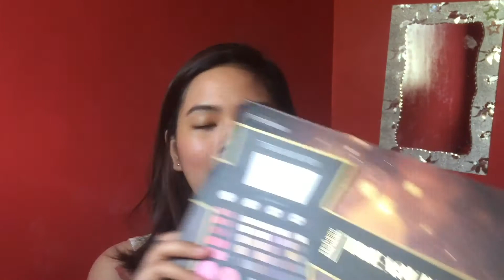mini haul !!!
Facebook.com/erkamnansla